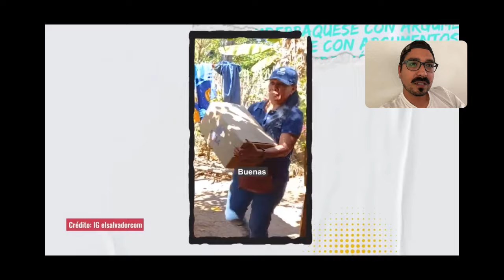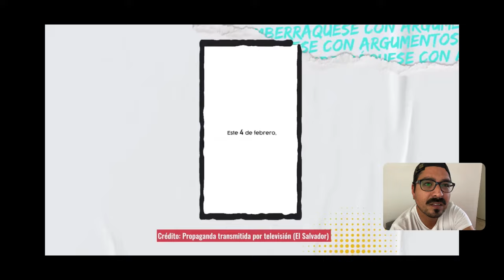Nayib Bukele ganó CON TRAMPA en El Salvador | MEXICANO REACCIONA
¿Quieres APOYAR MI TRABAJO COMO CREADOR📸 haciendo una DONACIÓN💵?